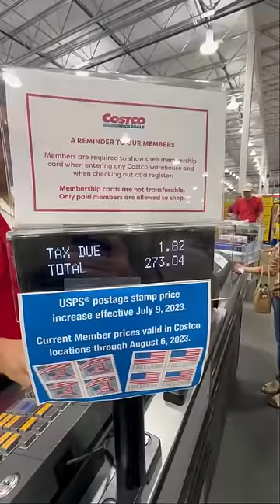Costco grocery haul with TOTAL cost